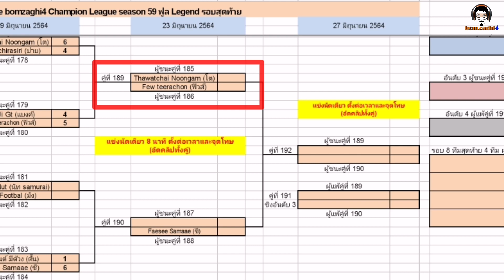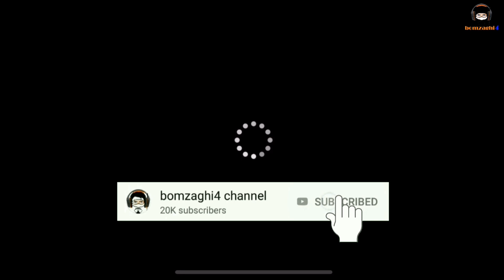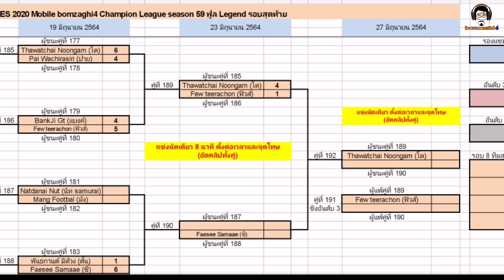นี่มัน 3R นี่นา! ฟูลตำนาน ชนะเข้าชิง! โต King of Gamers vs. ฟิวส์ Teerachon BCLSeason59 [PES 2021]